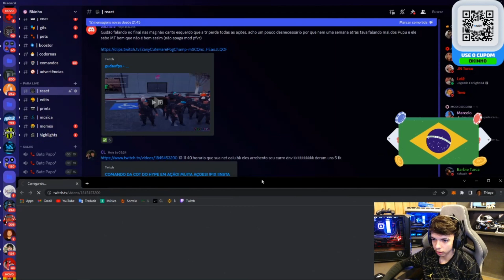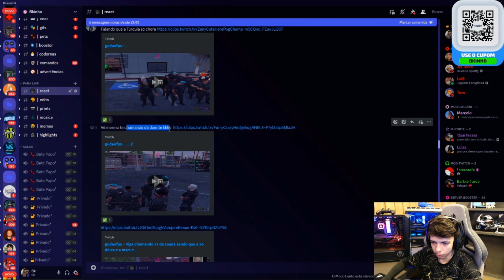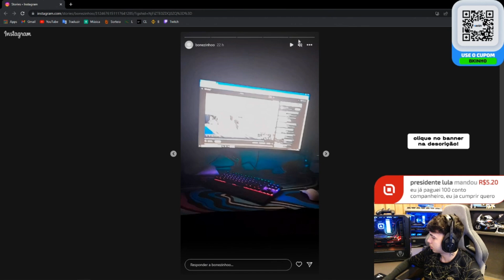OS COXA SE M4T0U SOZINHO KKKKKKK